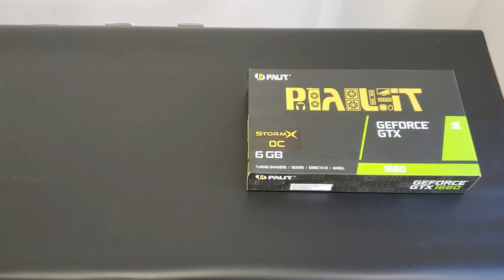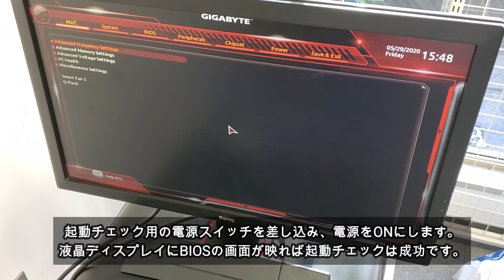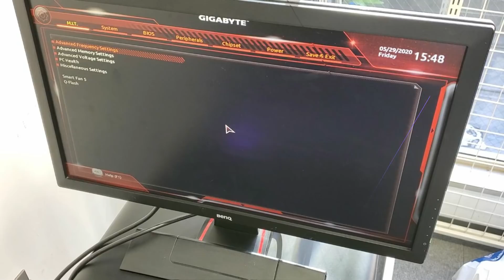10万円でゲーミング用の自作PCをさくっと組み立ててみた！Part1 起動チェック編(ドスパラ)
1　00:00～　商品ラインナップ
2　00:17～　構成一覧
3　00:27～　パーツ紹介
4　01:30～　CPU取り付け
5　02:46～　メモリ取り付け
6　03:46～　電源取り付け
7　04:13～　グラボ取り付け
8　04:38～　起動チェック

10万円あればゲーミング用のPCを自作することはできるんです♪
【Part1】は起動チェックまでの動画です。
近日公開の【Part2】は完成までをお送りします！
「PCはいらないけどパーツのアップグレードがしたい」
という方はこちらをご覧ください↓

キャッシュレス5％還元でさらにお得に！今が買い！予算10万円で購入できる、金額別おすすめパーツ厳選特集

◆今回使用したパーツ
AMD Ryzen 5 3600 BOX

◆ドスパラ最新情報を発信中！
～番組に対するご意見・ご要望をお聞かせください～